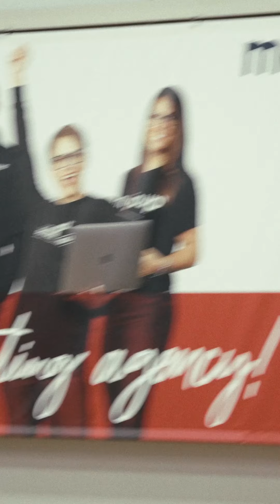Summer League Final Vertical 1080p c Text